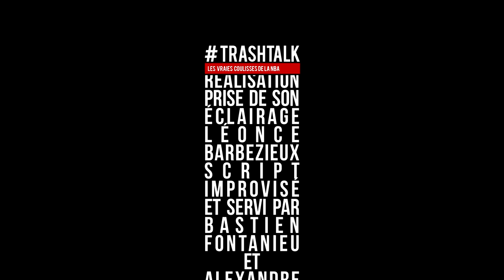Finales NBA 2019 : les Raptors au paradis des Dinos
Les Finales NBA 2019 ont rendu leur verdict ! Les Raptors sont les nouveaux champions. Quelle équipe, quels Playoffs collectifs, quelle performance de la part de Kawhi Leonard, Nick Nurse, Kyle Lowry et compagnie. On débriefe, on analyse, on applaudit !